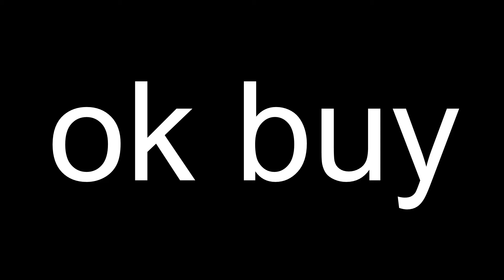Part2 | Generation Zero: The Taxing Teens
HI IM ABE and in this epic gameplay vido I played Generation Zero with my frends.

the outro exists:
it no here ye :(

subscirbe